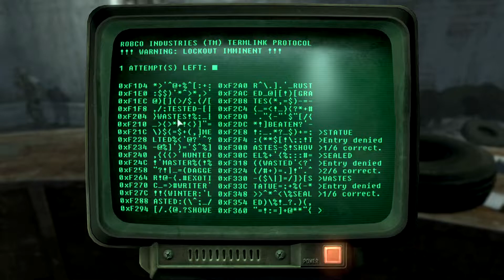Fallout 3 Playthrough Part 24 | Looking Through The Archives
Looking for books and data in this library full of raiders and the brotherhood